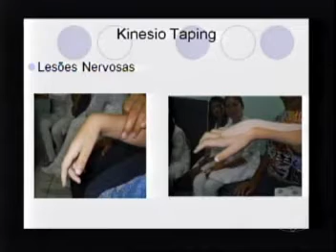Zé Cirilo na TV 241011 Bloco 02 EntrevistaTerapeuta Juliana Bandeira.mpg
A Terapeuta Ocupacional Pediátrica, Juliana Bandeira, nos traz um método revolucionário para crianças com paralisia cerebral. Tome nota dos telefones e entre em contato com a profissional.